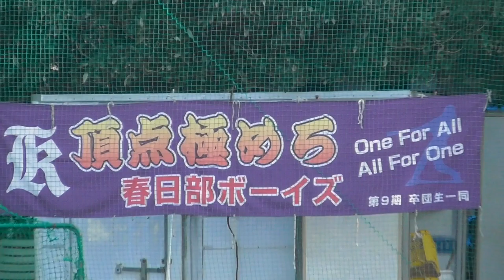【埼玉No.1高速ノック！】埼玉県優勝！全国ベスト4春日部ボーイズのノックに潜入！ゆーポン参加で洗礼を受けるwww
【春日部ボーイズ入団選手募集中！】
埼玉県春日部市で活動！
春日部ボーイズさん

【春日部ボーイズシリーズ】

・ノックに潜入！